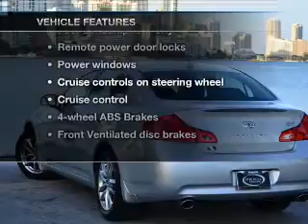2008 Infiniti G35 - Miami FL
- This vehicle represents similar vehicles available at Brickell Honda Buick GMC.
Year: 2008
Make: Infiniti
Model: G35
Trim: Journey
Engine: 3.5 liter 6 cylinder 24 valve MPFI DOHC
Transmission: 5-Speed Automatic
Color: Liquid Platinum
Mileage: 52507
Address:
701 SW 8th Street